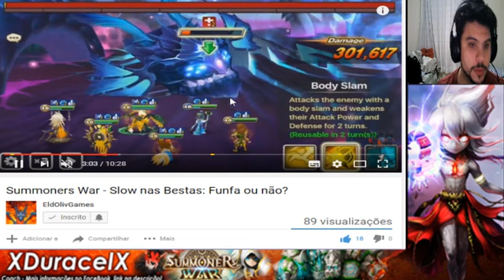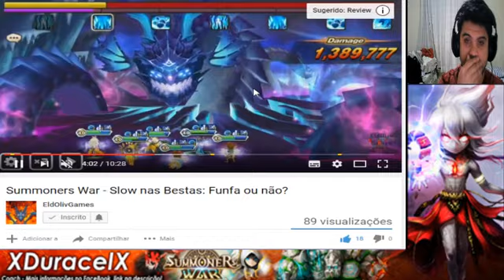CORREÇÃO SOBRE O SLOW NAS BESTAS ELEMENTAIS!!!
Canais dos Brothers:

CANAL DO MARDS